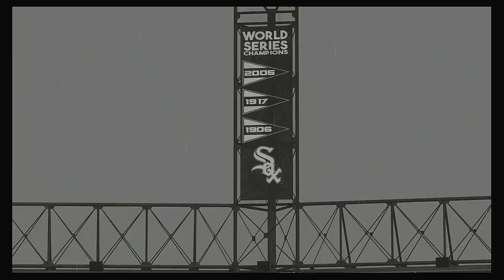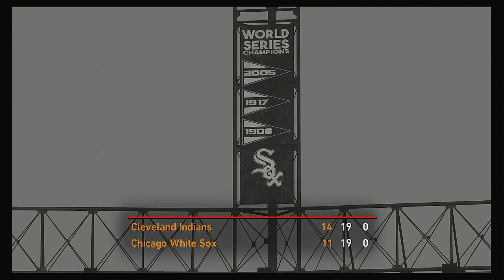MLB 2020 Season 8 9 2020 Cleveland Indians @ Chicago White Sox